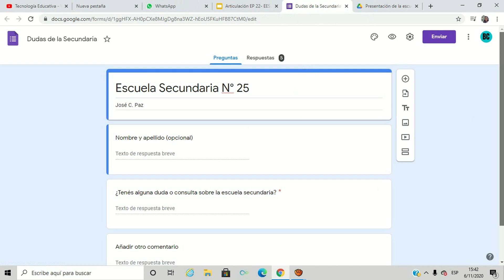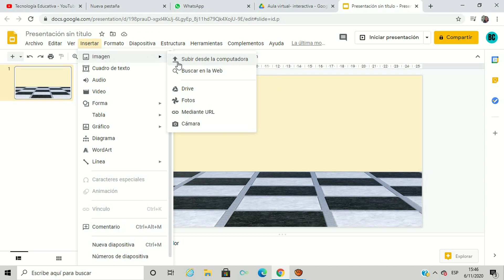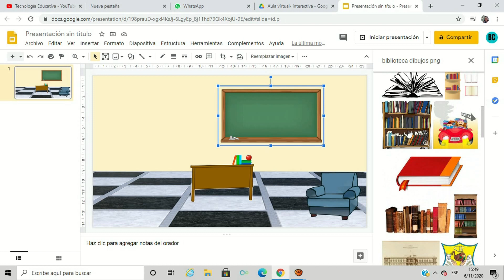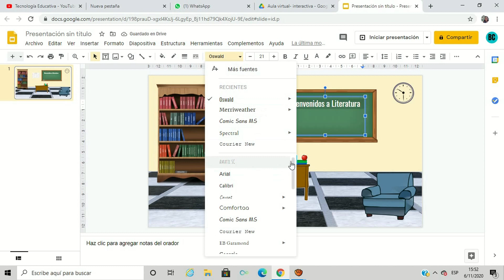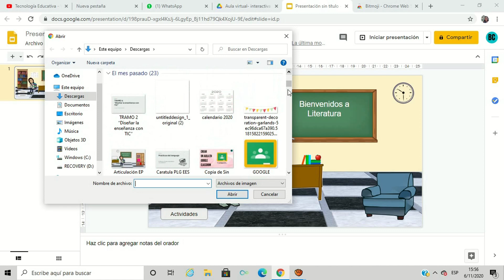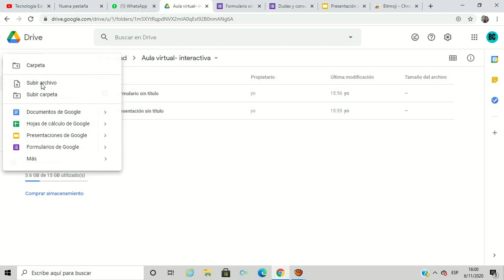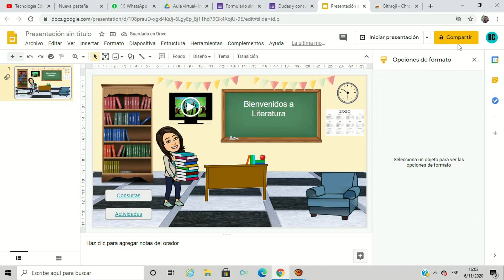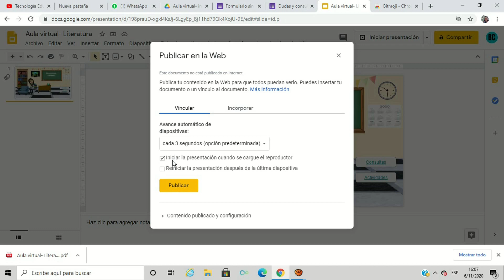Cómo crear -Aula virtual o PDF interactivo con botones- Tutorial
Profesora Campos Belén

Temas:
*Crear un aula virtual con Presentaciones Google
*Incorporar imágenes, videos y botones
*Agregar links
*Cómo descargar y compartir aula